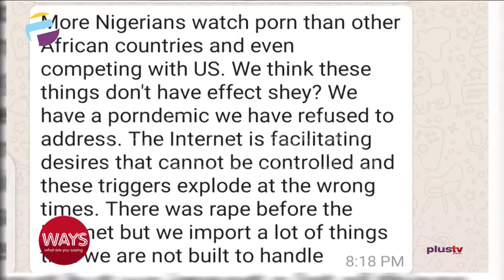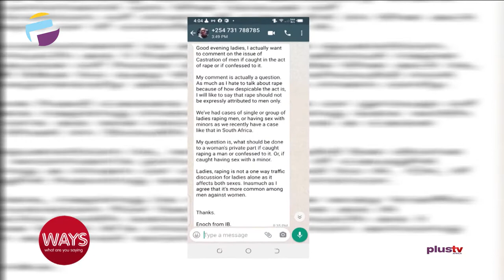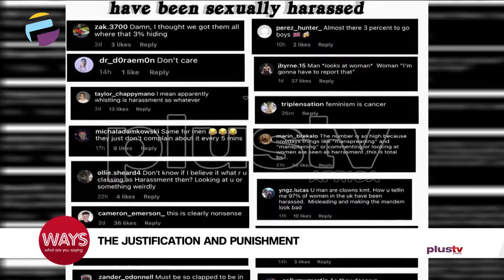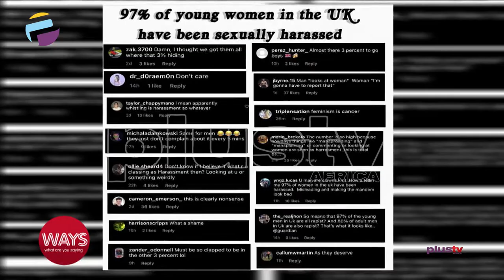Sexual Assault In Nigeria - When Will Justices Be Served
We are asking if there’s a justification for rape and what punishment should be meted on the rapist be it male or female.